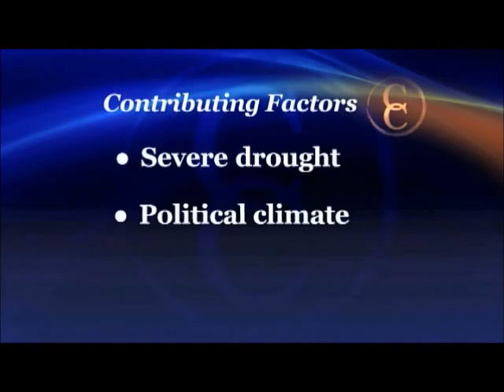Industry News 8-2-11 (C2C)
Industry experts say there’s no evidence of herd expansion, and the cow herd is continuing to decline